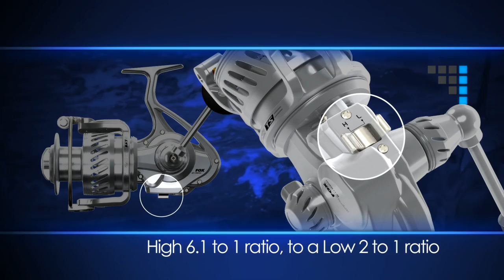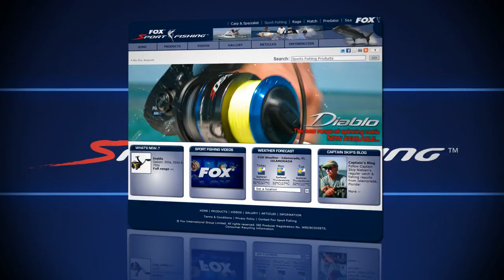:: Sport Fishing TV :: Stratos 20000 TS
Introducing the Stratos 20000 TS, the unique two speed spinning reel from Fox Sport Fishing. Watch the TS in action, once you are hooked into a fish, a flip of a switch and you can reduce the retrieve ratio to 2:1, and this will greatly increase your cranking power enabling the angler to crank your specimen up from the depths.